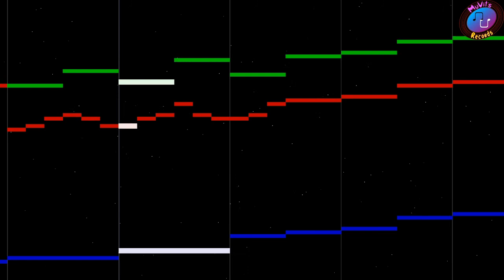Tiny Waltz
2020